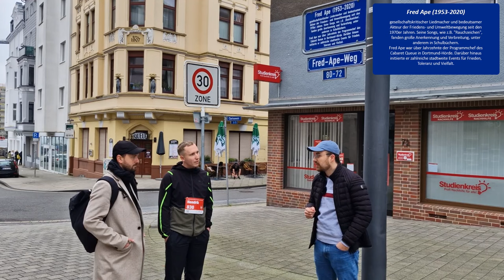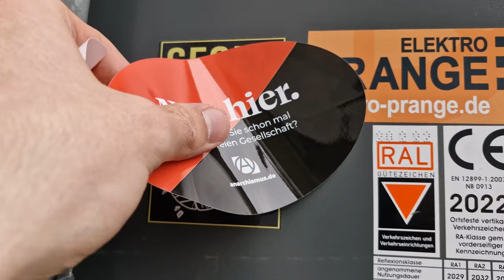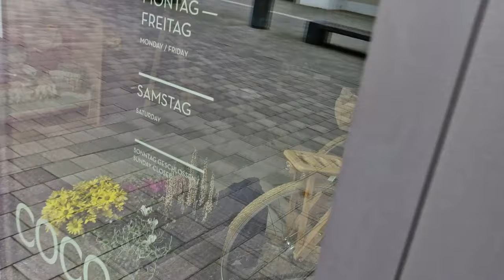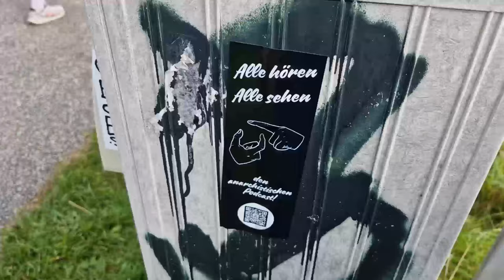Halbmarathon in Dortmund 3. Oktober 2024 - Übertage & Friends in Action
Laufen für die Anarchie & Übertage anlässlich der Annexion der DDR.

Spenden & Merch

⁠Unterstützt Übertage!